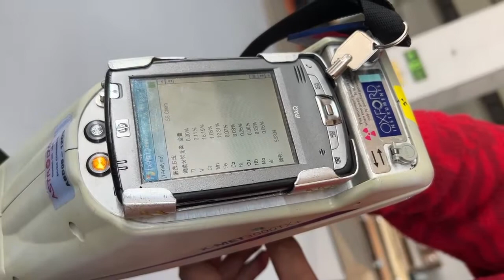304 stainless steel sheet inspection in factory by TUV----Venezuela two